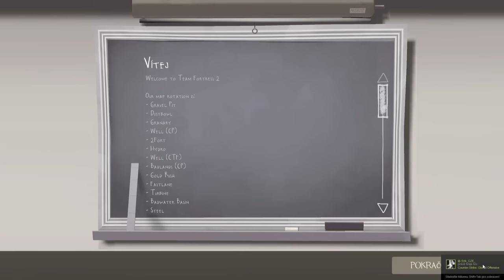DRACEK.CZ - Let's play TF2 loadout challenge 2# "cz" - [HD]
Děkuji že jste se koukli .

Pokud se vám video nelíbilo napište aspoň proč .

Šunka s vámi

Nepodstatné odkazy :D